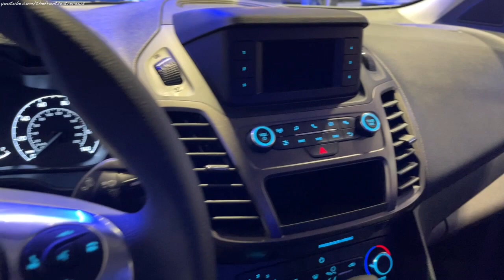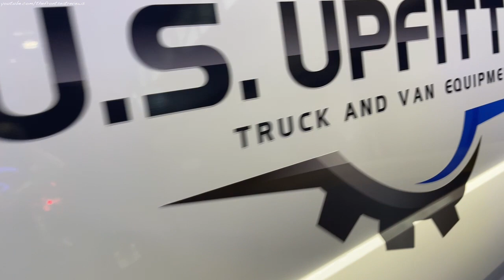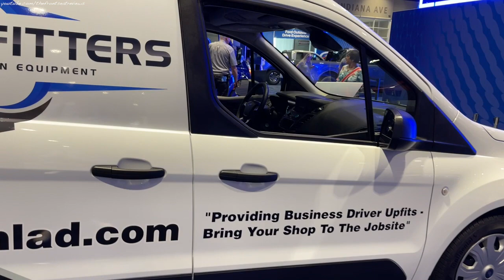THE NEW !! 2021 Ford Transit Connect 250 XL Cargo Van Lwb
We take a look at the new 2021 Ford Transit Connect 250 XL Cargo Van Lwb. This 2021 ford transit connect 250 was filmed at the 2021 Chicago auto show.